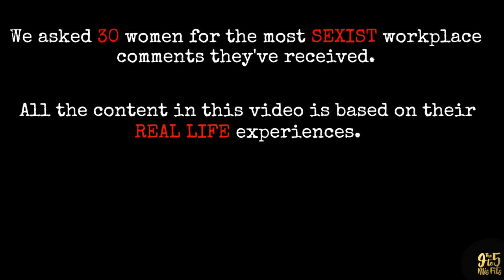WHAT IF DESI WOMEN LIVED LIKE MEN FOR A DAY IN THE WORKPLACE?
What if Men and Women switched roles in the Workplace??

FACT: All content in this comic sketch is based on REAL LIFE experiences from 30 women in our lives. We simply flipped the script.

Special thanks to Justin Avioli!

Want to get in touch with us? So many options! Yay!